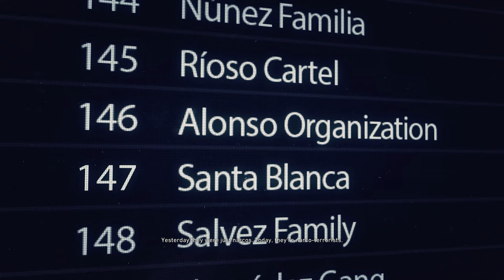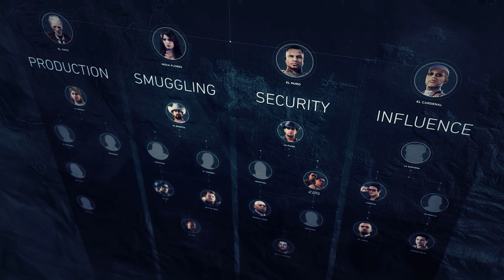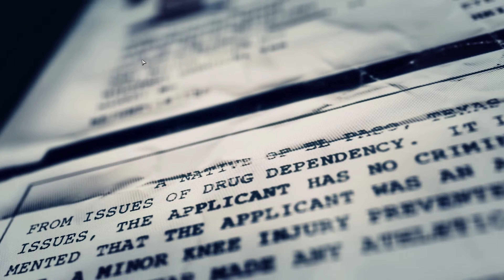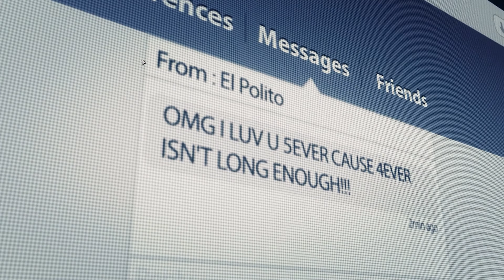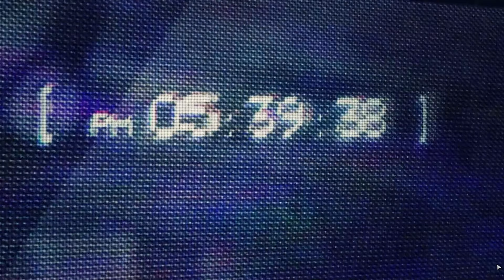The Drug Lord || Tom Clancy's Ghost Recon Wildlands [4K 60fps] Gameplay #1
Ryzen 5 Hexa Core 5600H
Lenovo IdeaPad Gaming motherboard
512gb ssd
1tb hdd Seagate Baracuda

Its Rup back again with another video .

About - Hi. This is Swarup "Rup Gaming".

About Tom Clancy's Ghost Recon Wildlands -